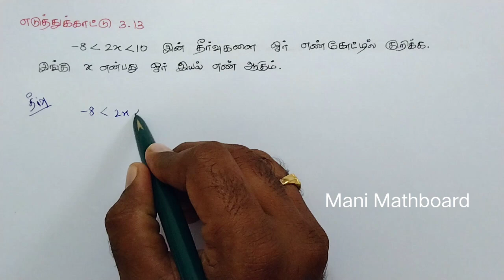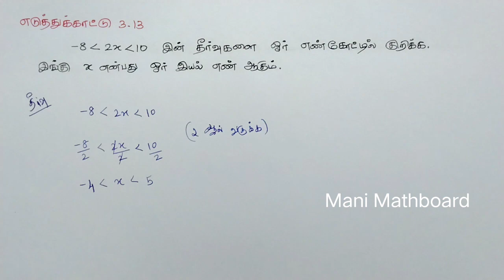Class 7 Term 3 Maths Chapter 3 Example 3.13